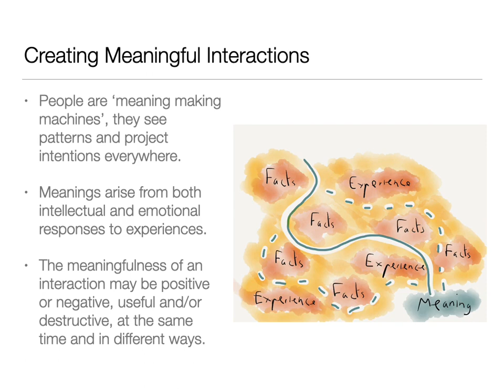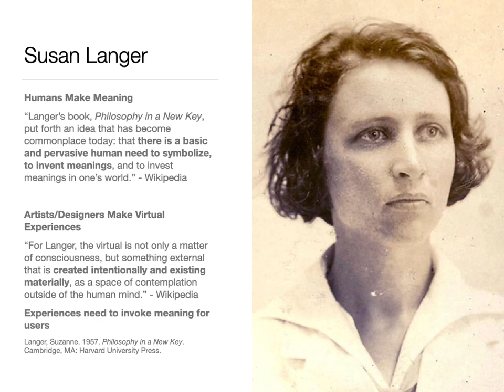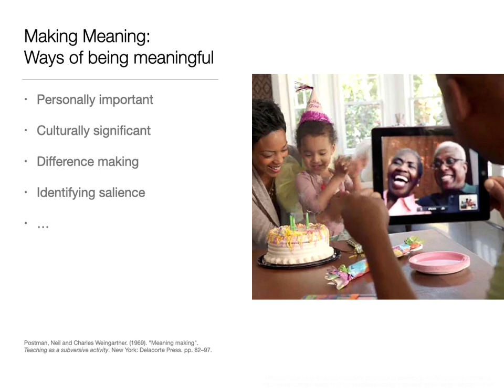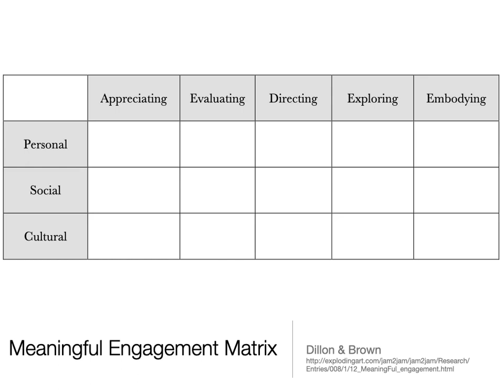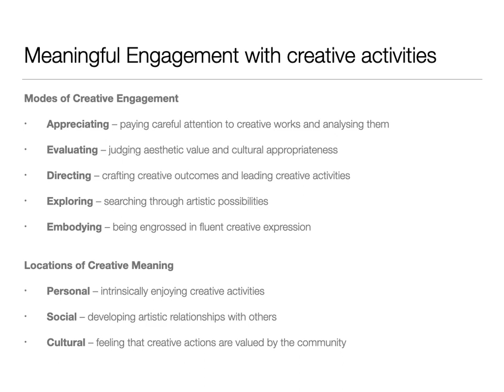Creating Meaning - Meaningful Engagement with creative activities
Ideas in Interactive Media
Andrew R. Brown
Professor of Digital Arts, Griffith University